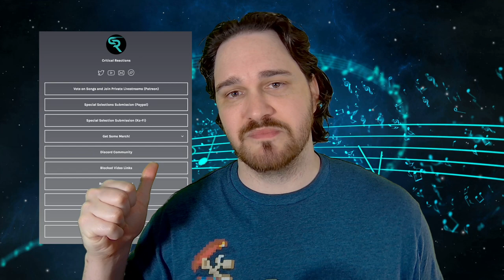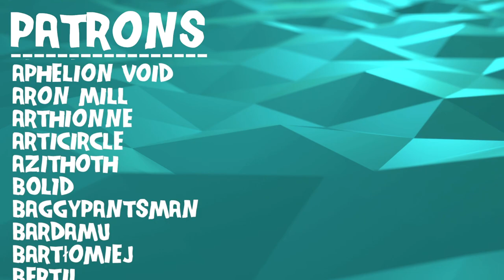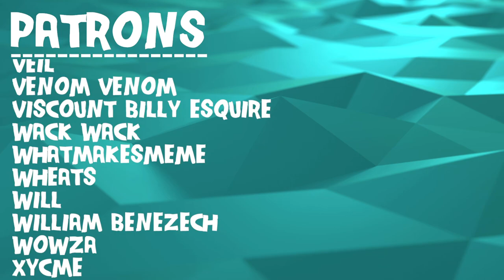RICHLY LAYERED WITH MELANCHOLY // Songs: Ohia - The Body Burned Away // Composer Reaction & Analysis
Bryan reacts to and talks about his thoughts on The Body Burned Away

0:00 Intro
01:11 Reaction
07:33 Analysis - Phrasing Variety
13:37 Analysis - Wide Instrumentation
18:14 Analysis - Melodic Shift
20:26 Analysis - Lyrical Dive
24:01 Outro